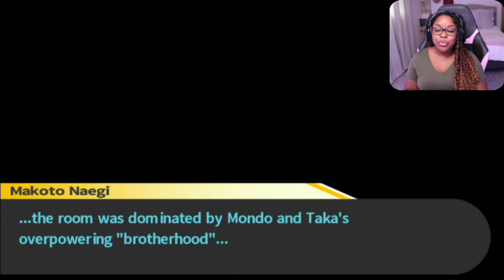THIS IS GETTING WEIRD!! | Danganronpa: Trigger Happy Havoc | Pt. 7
I truly appreciate all the love and support you give my videos. You all mean allot!!. Let's keep growing the Loren Ann Gaming family!